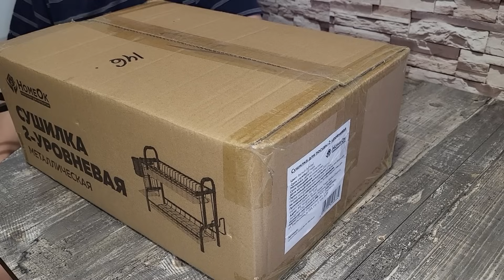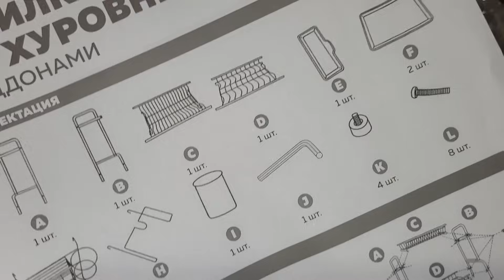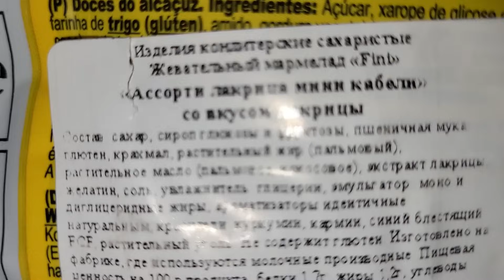ВЛОГ: МЕНЯЕМ ПОСУДУ, ПОКУПКИ ДЛЯ РЕМОНТА И ДОМА